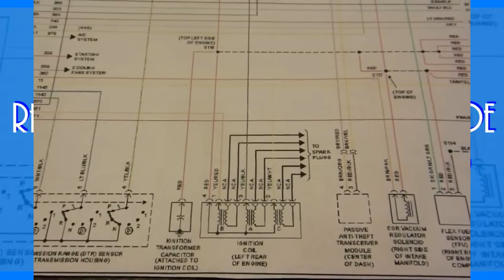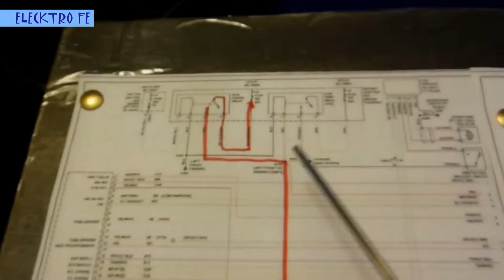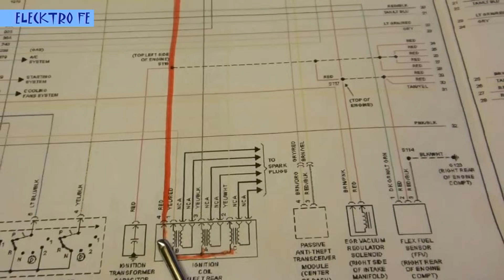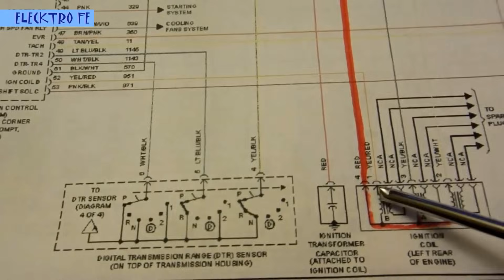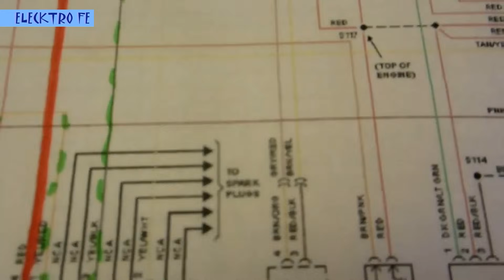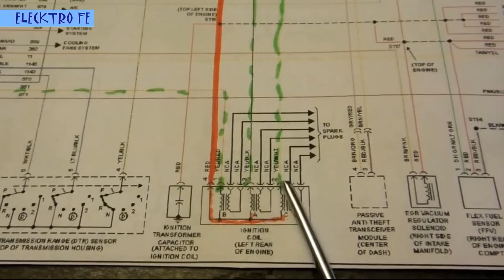Diagrama de encendido del sistema coilpack de ford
Repaso de diagrama de ford taurus 2001 con el sistema de encendido coilpack un sistema muy usado en autos y camionetas FORD